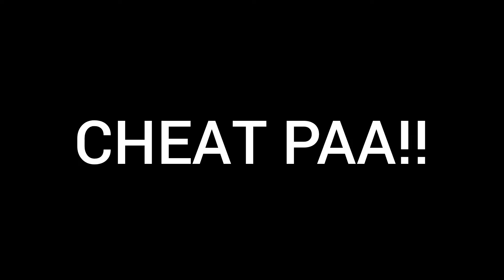Minecraft (Slendrina Map) - WALA PARIN SIYANG PINAGBAGO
Objectives:

✓Use headphones/earphones for best Audio Quality
✓ Set To 720p To 1080p To Get HD Quality Experience

██║░░██╗░ Girls
Other Social Media Account
If You Want To Confess Your Feelings To Me Or Anything Else